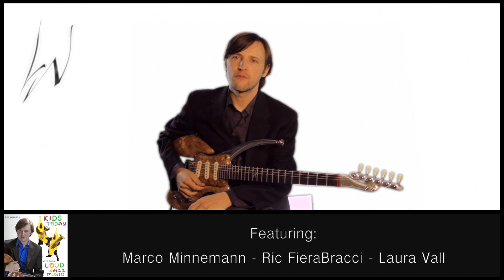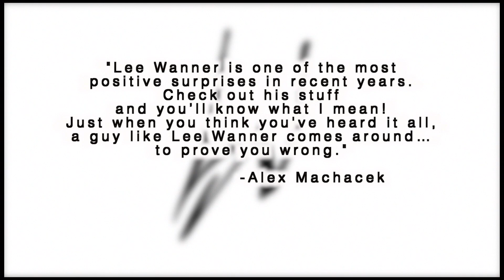Ep20 Pentatonics: Pattern 5 (Adding the 9)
A series that will break down the pentatonic scale and all of it's modes... we will learn the traditional and 3-note per string versions, how to add the blue note, the 9, 6th vs b6th, form hybrid scales built around the pentatonic scale and how the pentatonic scale can be superimposed over various chord to achieve different modes.